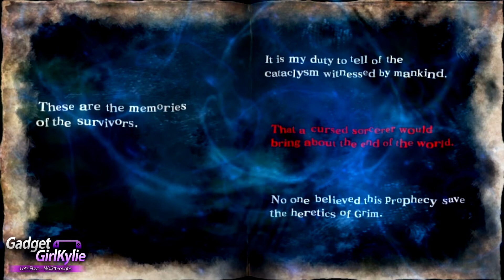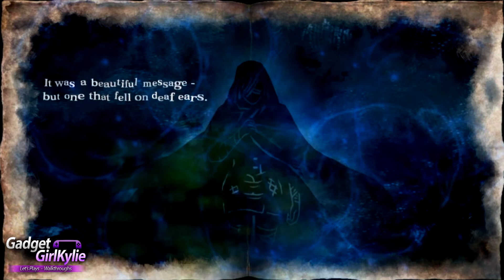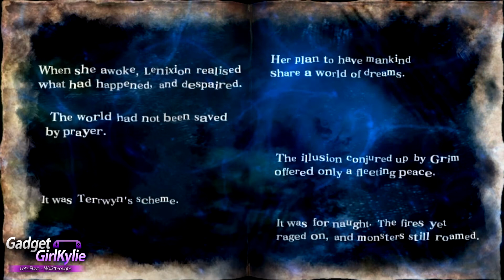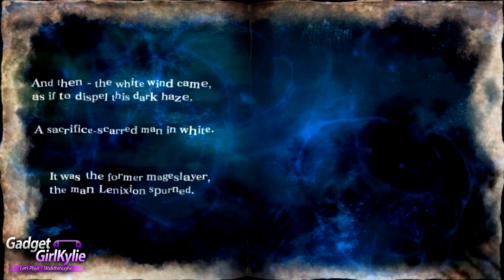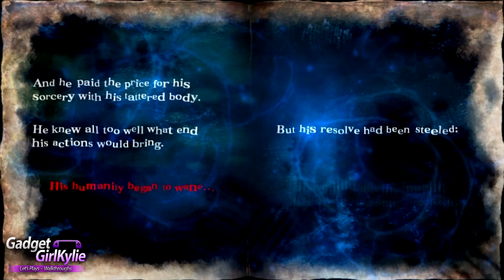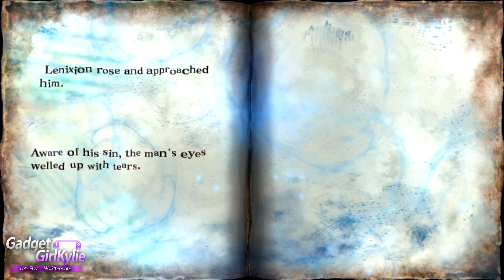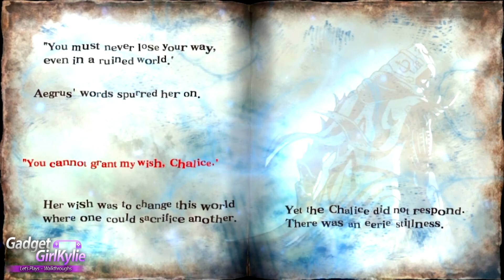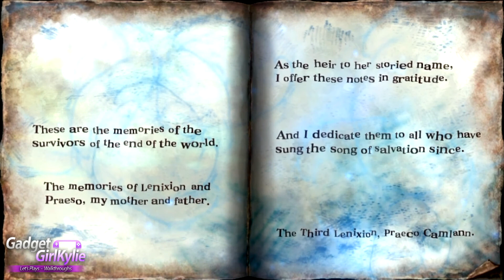Soul Sacrifice DELTA PS VITA - 1080P Let's Play Walkthrough 42 - The Survivors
Welcome to my Soul Sacrifice Delta English ソウル・サクリファイス デルタ FULL GAME Let's play / walkthrough / playthrough / gameplay on my modded PS VITA for direct high quality capture. Rendered in 1080P for stunning gameplay footage and high quality sound.

For this walkthrough of Delta I will mainly be covering new content, this will include new game features / new spells and Archfiends (Bosses) / Minion Monsters / Story Chapters.

If you are getting this English version and you want to play with me then leave a comment on this video. To play with me while doing commentary over Skype you must have a good quality headset with no feedback issues, speak fluent English and have NO sound on over Skype. Again, leave comments on this video!

Video Features;
New Story (Not Included In Soul Sacrifice) Exclusive To Soul Sacrifice Delta
Sorcerous Deeds - Sanctuarium - Sanctuarium Allies Sanctuarium Ally Journal - The Survivors
The Survivors Opening
The Survivors Continued
The Survivors Closing
^^To unlock this new storyline section you MUST complete these two stories within the Grim faction "Seeing Red" and "The End Begins" and read "The Eternal Recursion" Then you must complete "Destiny Deferred","An Interlude In Time" and "The Trail Of A Life" within the "Revised: The Memories Rermain" section^^

Duration - 2:05
Artist - Huma-Huma